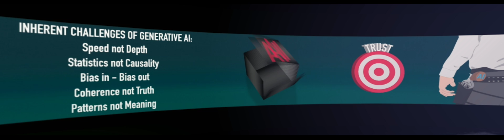Generative AI? Conversational AI? Public Thinker Gerd Leonhard explains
In this brand-new keynote excerpt, I discuss generativeai as well as "conversational AI". I explore the potential of AI in automating tasks such as writing blog posts, creating visuals, and translating videos, while also highlighting concerns around authenticity, trust, and biases. Using examples of AI-generated content, I illustrate both the capabilities and trappings of current AI offerings.

Always keep humans in the loop!

This is an excerpt from my recent keynote in Warsaw at the Futurist of the year event, on April 11, 2024. to watch the entire talk bin this impressive, 180-degree-LED-walled-location

00:00 Introduction to Generative and Conversational AI
00:10 The Rise of Automated Content Creation
00:44 Challenges of Authenticity and Trust
01:03 AI in Media and Translation
02:19 The Role of AI in Business
02:46 Ethical and Practical Concerns
03:35 The Black Box Problem in AI
05:11 AI's Limitations and Human Oversight
05:47 Conclusion: AI as a Power Tool